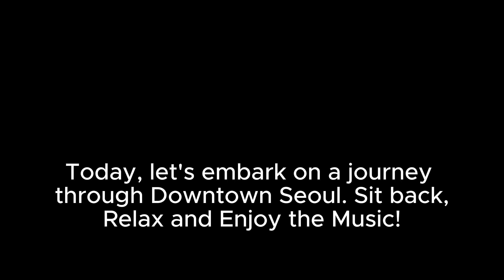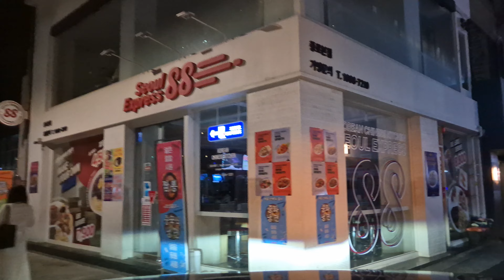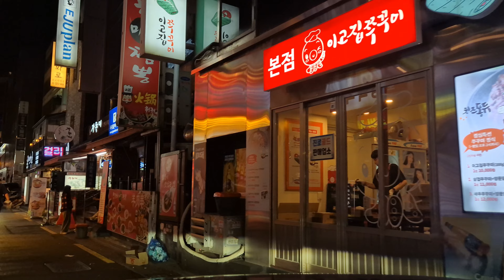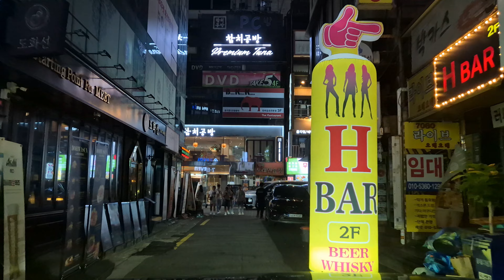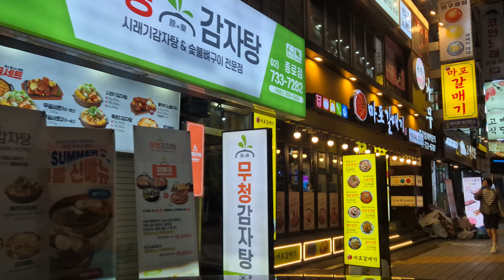4K Seoul Night Drive : Exploring Downtown Seoul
Join us on a captivating 4K night drive through the heart of Downtown Seoul. This video takes you on an immersive journey through the bustling streets, capturing the vibrant energy and stunning nightscapes of one of the world's most dynamic cities. Sit back, relax, and enjoy the soothing music as we explore Seoul's iconic landmarks and hidden gems.

Video Highlights:
Seoul's Skyline: Experience the breathtaking views of Seoul's illuminated skyline, showcasing its modern architecture and historic sites.
Vibrant Streets: Drive through the lively streets of Downtown Seoul, where tradition meets modernity.
Iconic Landmarks: Pass by some of Seoul's most famous landmarks, beautifully lit under the night sky.
Why Watch?

Perfect for those who love urban exploration and want to experience Seoul's nightlife.
Ideal for viewers looking to relax with a combination of scenic drives and calming music.
Great for anyone interested in high-quality, cinematic videos of cityscapes.
Engage with Us:
Did you enjoy this night drive through Downtown Seoul?

Thank you for joining us on this night-time adventure through the heart of Seoul. Whether you're here for the stunning visuals or the relaxing music, "4K Seoul Night Drive: Exploring Downtown Seoul" offers a unique and enjoyable journey through the city's vibrant nightscape.